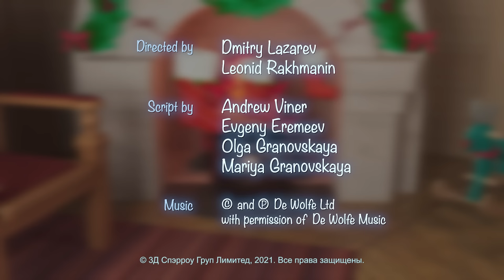Booba - Festive Adventures - Episode - Cartoon for kids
Christmas adventures await! After decorating the Christmas tree with friends, Booba will head out to visit Santa Claus himself!